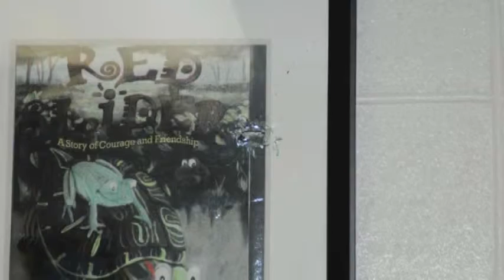Sandy Hook final report